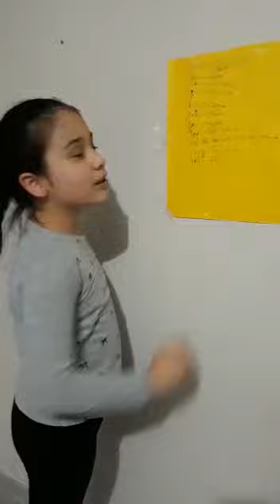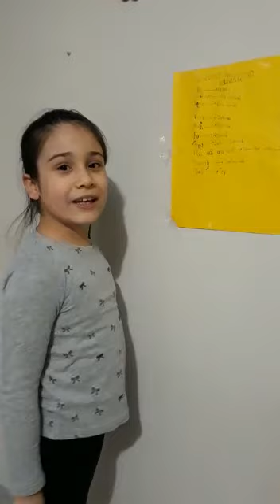SEVİMLİ İNGİLİZCE KELİMELER🎉✨